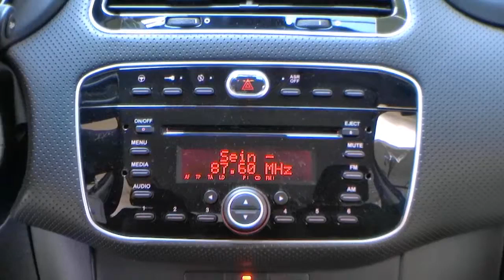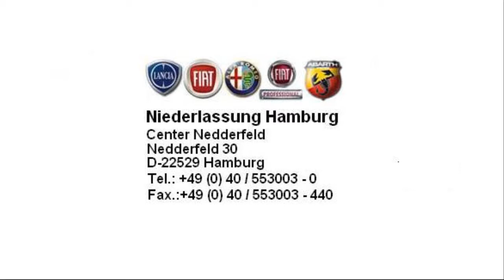Fiat Punto Evo 1 4 Racing Mair Carbon schwarz 00653293 fiat niederlassung hamburg jetzt Stell.